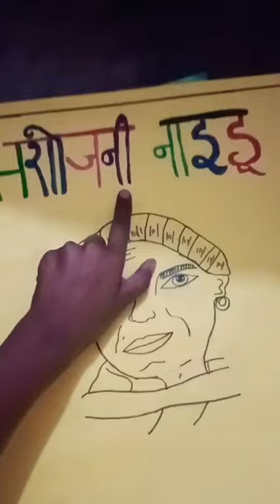Sarojini Naidu drawing